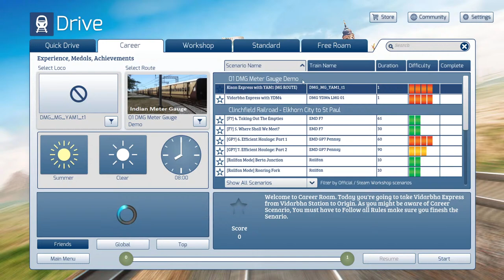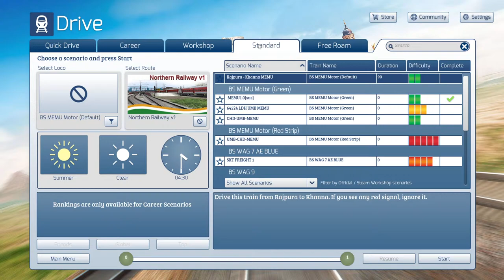Rajdhani Express in Heavy Traffic day - Ambala Cantt to Chandigarh - WAG 9 - INDIAN TRAIN SIMULATOR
Hello gamers!

keep gaming, cheers!!!

Anyone want to join me in ETS2 online needs to download Truckers MP. Recently we started a trucker community named BHARATIYA TRUCKERS ACADEMY and we conduct the convoys twice a month. if anyone interested in trucking with us, you're always welcome and click the Discord link given below. so you can join me on live stream

Logitech G29

My PC specs :
Processor - AMD Ryzen 5 3550H @ 2.10 GHz
                      1 processor, 4 cores, 8 threads
Ram              20GB
GPU              Nvidia GTX 1650 4GB,
                      AMD Radeon Vega 8 Graphic card 2GB
Motherboard - HP 86D4